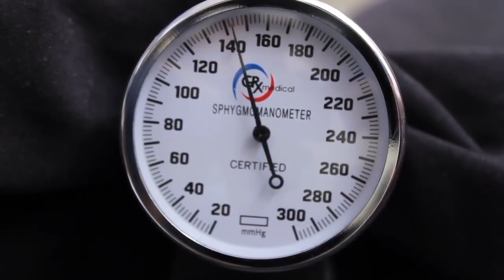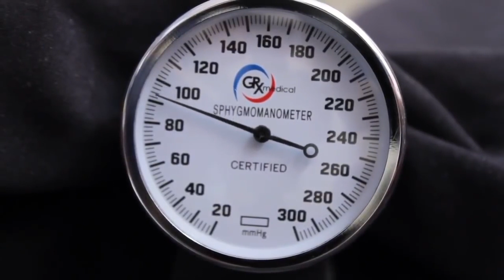COMO tomar TENSION ARTERIAL MANUALMENTE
Descubre en este video paso a paso cómo medir la presión arterial de manera sencilla y precisa. Aprenderás la técnica adecuada para no cometer errores.
RECUERDA: ¡La práctica hace al maestro!

Capitulos:
00:00 Introducción
00:20 Partes del Tensiómetro
00:44 Colocación de Fonendo
01:16 Recomendaciones previas
01:50 Procedimiento
02:46 Ruidos de Korotkoff